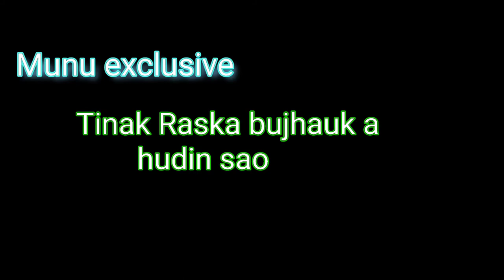Munu do sahan thekao e badae kana //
aima din baad orak in chalao lena.

aima sarhao nonde dhabic parhao ket te.

dayakatet comments pe bare jemon hijukan din re moj video ape sur te in agu dariyak.

ma tobe jotoku
    JOHAR